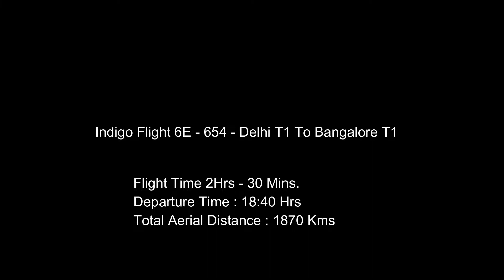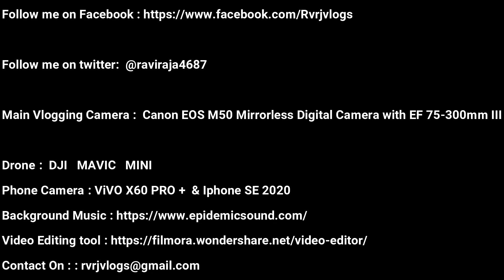Indigo Flight New Delhi Terminal 1 - Bangalore T1 - In Smog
Main Vlogging Camera  :  Canon EOS M50 Mirrorless Digital Camera with EF 75-300mm III
Drone     :  DJI   MAVIC   MINI
Phone Camera   : ViVO X60 PRO +  & Iphone SE 2020